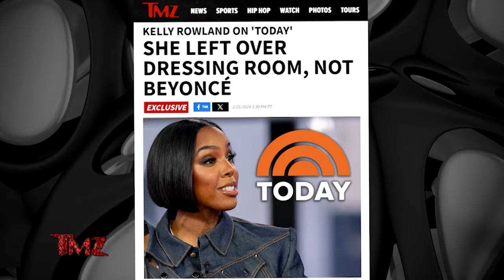TMZ On Demand: Kelly Rowland Tense Moment with Security Guard at Cannes 5/22/24